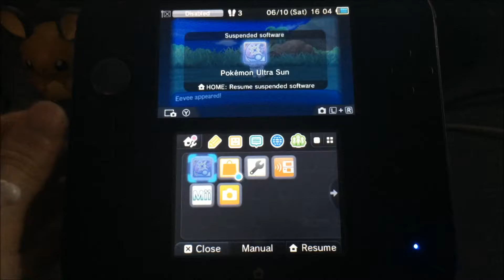Shiny Eevee-Leafeon - SOS/Ally Hunting Method - Pokémon Ultra Sun and Ultra Moon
Hi guys I got Shiny Eevee-Leafeon in 100 Encounters, What is going on!? I am really surprised on how my shiny luck has gotten so good again recently. In this video I also show off Shiny Eevee-Leafeon in battle and Check out its IVs.

Oval Charm: Yes Shiny Charm: Yes

This is my 29th Shiny in Ultra Sun and Moon, Enjoy.